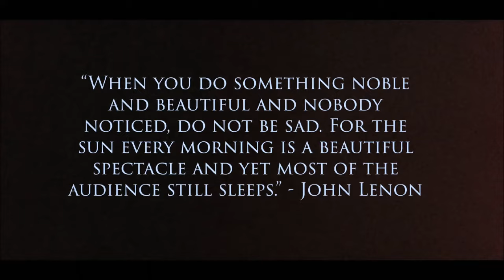Maipith ( মৈপীঠ ) | Sundarban | Beautiful Bengal | India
Maipit is a village and a gram panchayat within the jurisdiction of the Kultali police station in the Kultali CD block in the Baruipur subdivision of the South 24 Parganas district in the Indian state of West Bengal.